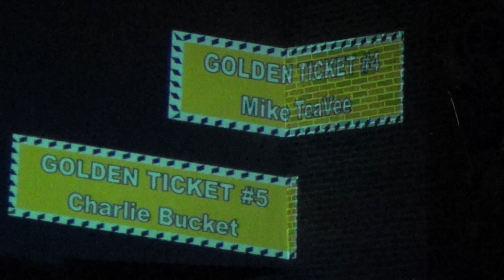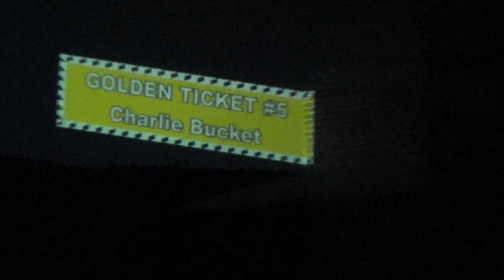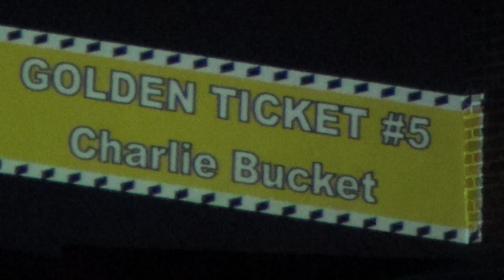Willy Wonka Goshen HS Part 2 b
Violet Beauregard Beginning
Varucca Salt at 8 minute mark
Mike Tea Vee at 13:40 mark